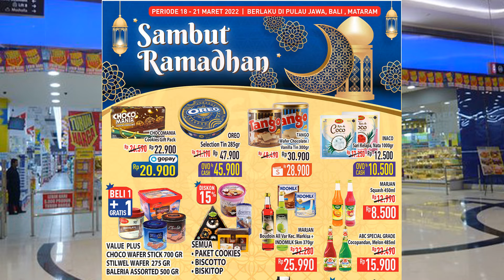PROMO Koran Hypermart 18 - 21 Maret 2022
PROMO Hypermart 18 - 21 Maret 2022